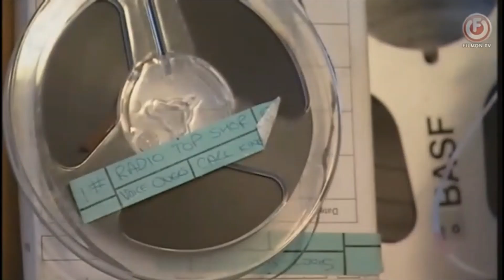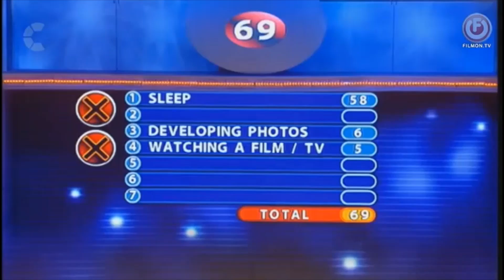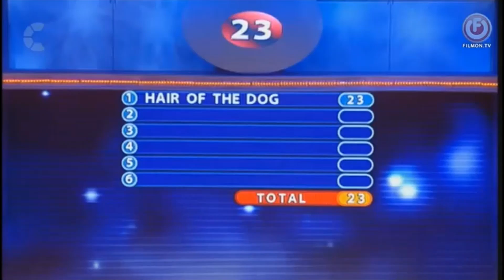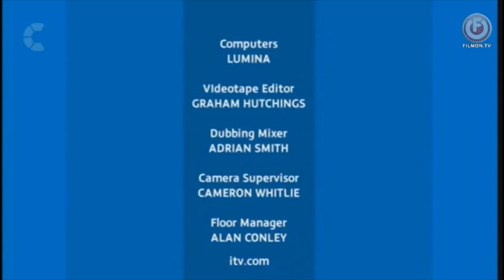All Star Family Fortunes Season 01 Episode 01 Fearne Cotton vs Chris Moyles (FIRST EVER EPISODE)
Copyright: Talkback Thames
ITV